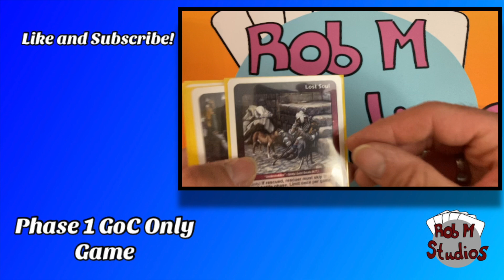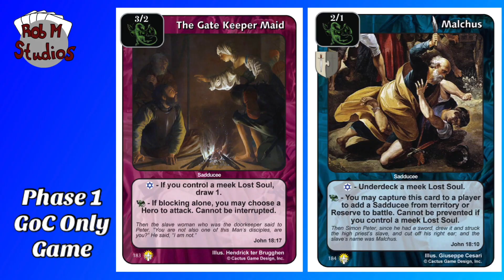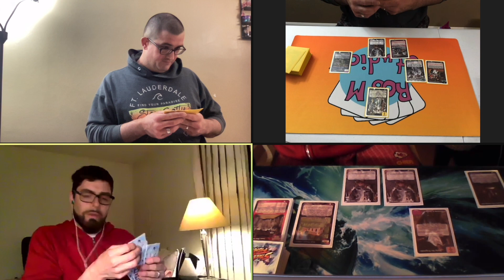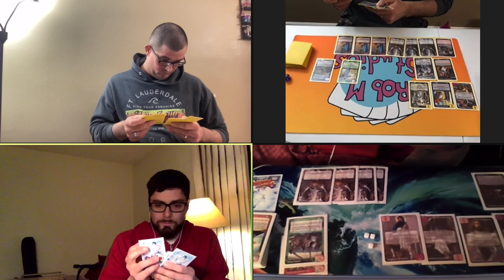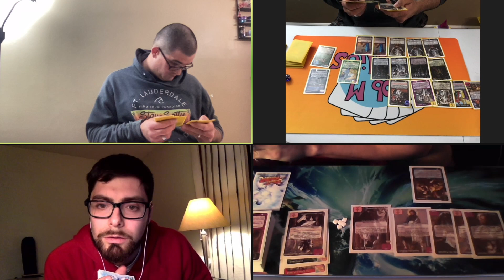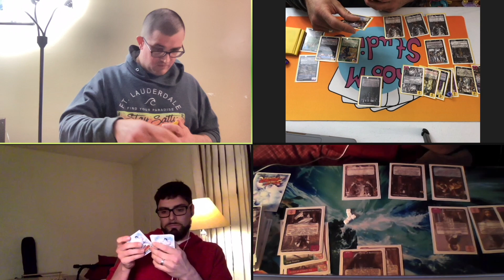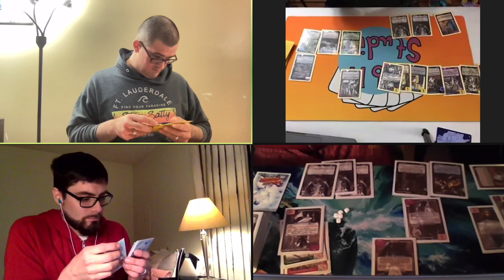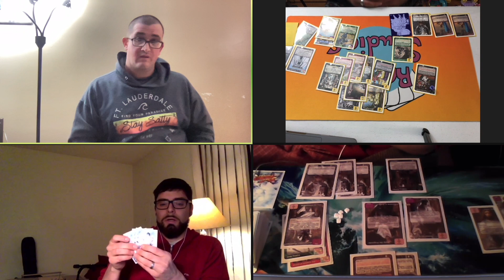Gospel of Christ Only Phase 1 Game | Redemption CCG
In preparation for the GoC only category in the fall, Rob built a GoC only deck from the phase 1 cards. He is joined by Joseph P, Jkpow on the Redemption Discord, who is playing Disciples GoC only deck.

Rob’s Deck list is below.

Reserve and Seek GoC only Deck

Dominates
Grapes of Wrath
Crowd’s Choice
Harvest Time
Burial

Lost Souls
7 meek

Arts
Concealed Riches

City/Sites/ Forts
Sychar
Jerusalem
Golgotha
High Priest Palace
Herod’s Temple

Dual Alignment
Man with Withered Hand
Zacheus, the Repentant
The Centurion at Capernaum

Heroes
The women at the Well
The Good Samaritan
The Thankful Leaper
Citizens of Sychar
Watchful Servant
The Persistent Widow
Jarius

Good Enhancements
Good Seed
Amazing Faith
Teaching in Parables
Restoring the Afflicted
Lost coin found
Meeting the Messiah
Submission to Christ
Who is without Sin?

Evil Characters
Annas the Elder
Supercilious Scribes
Emphatic Incriminators
The Proselytizers
Disciples of the Pharisees
The Entrapping Pharisees
Plotting Priests
The Brood of Vipers

Evil Enhancements
Vine-Growers Rebellion
Pretension
just a Hireling
Clinging to Power
Withered Seed
Distort the Truth
Strike the shepherd
Duplicity

Reserve (10)
Insincere Inquisitors
High Priest Plot
Fear of Man
Tenants Kill the Son
Jarius Daughter
The Lost Sheep/ Good Shepherd
Talitha Kum!
Restoring the Afflicted
Samaritan Water Jar
Burial Shroud